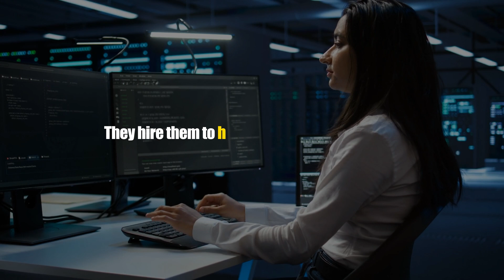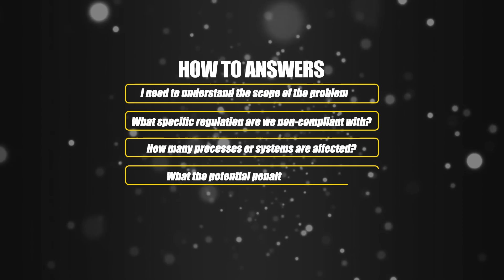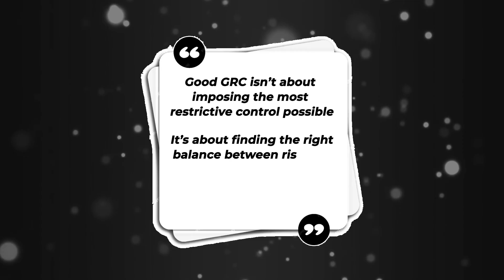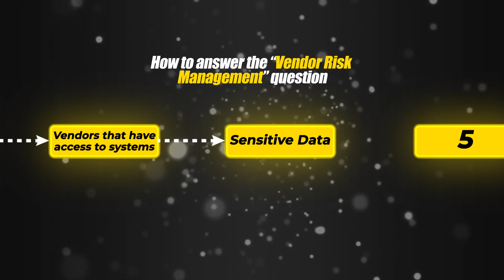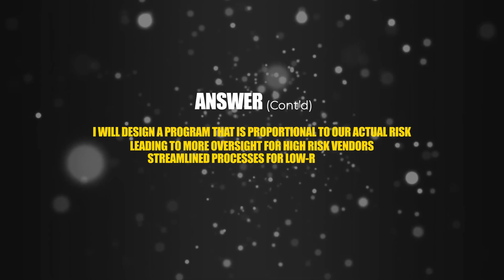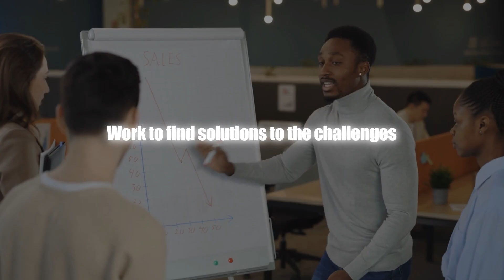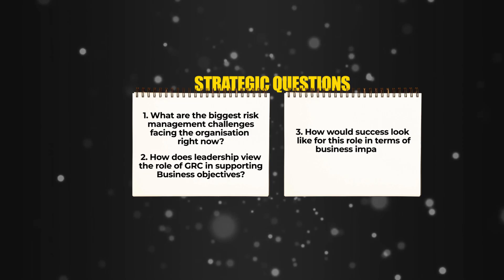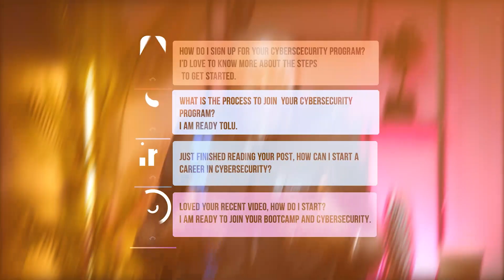This Is Why Your Interviews Aren’t Successful in 2025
Top Certifications That Can Land You a Job

📚 Read My Books & Level Up!